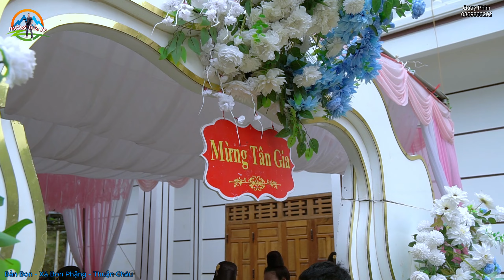SINH 99 CHÀNG TRAI ĐÃ SỞ HỮU KHỐI TÀI SẢN BIỆT THỰ KHỔNG LỒ DO ÔNG BÀ BỐ MẸ - CHUNG VUI - GÂY DỰNG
SINH 99 CHÀNG TRAI ĐÃ SỞ HỮU KHỐI TÀI SẢN BIỆT THỰ KHỔNG LỒ DO ÔNG BÀ BỐ MẸ - CHUNG VUI - GÂY DỰNG - TẠI BẢN BON - XÃ BON PHẶNG - THUẬN CHÂU - SƠN LA - TÂN GIA 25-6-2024

Cảm ơn tất cả các bạn đã xem video của mình các bạn nhớ chia sẻ và đăng ký kênh YouTube để ủng hộ mình nhé và đừng quên ấn chuông bên cạnh để nhận được những thông báo video mới nhất của mình vì nó là miễn phí